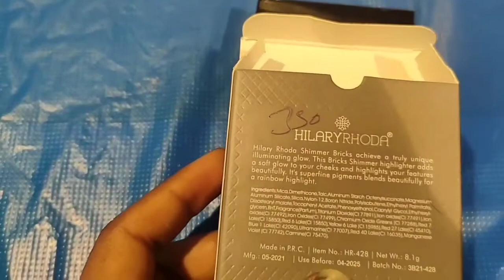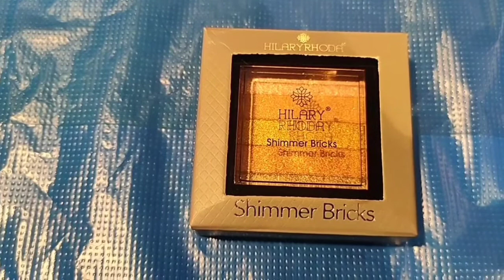HILARY RHODA shimmer Bricks review l makeup highlighter l मेकअप हाइलाइटर रिव्यू वीडियो।